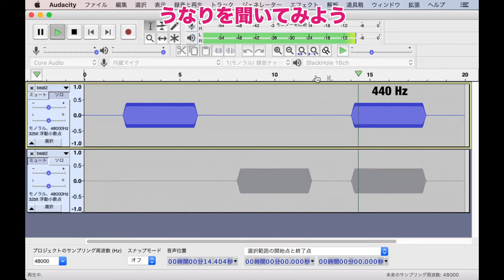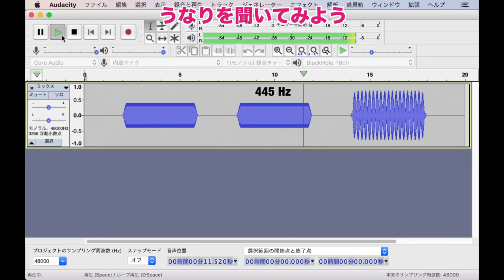20200527 うなりを聞いてみよう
440 Hzと445 Hzの純音（正弦波）を同時に鳴らすと、周波数の差である5 Hzのうなり（トレモロのような音量変化）が生じます。別々に聞くとうなりは無いのですが、同時に鳴らすとうなりが生じます。